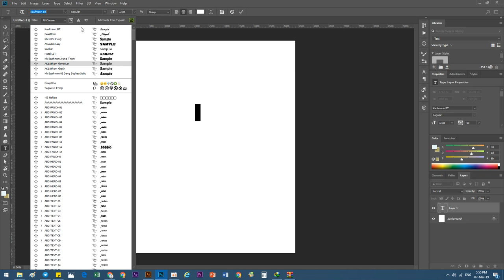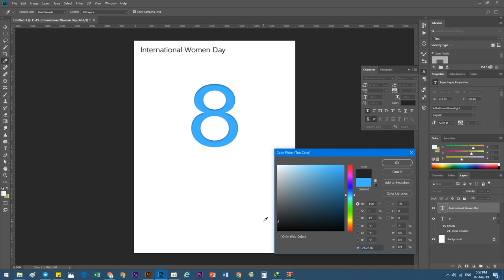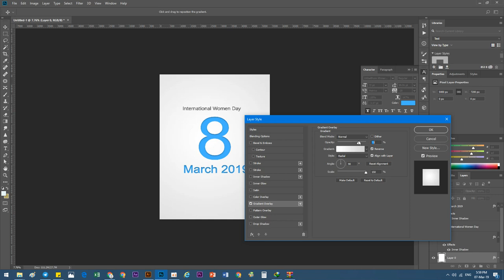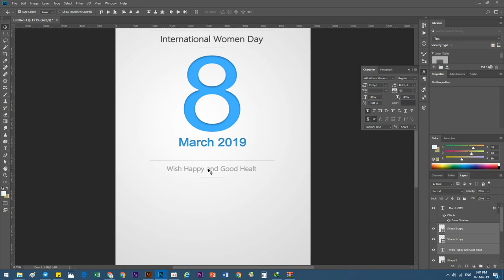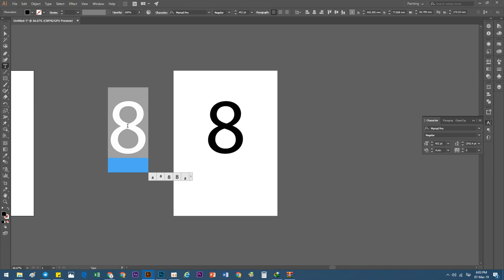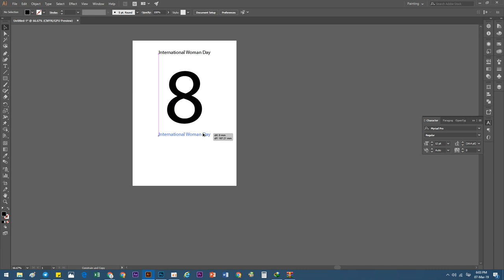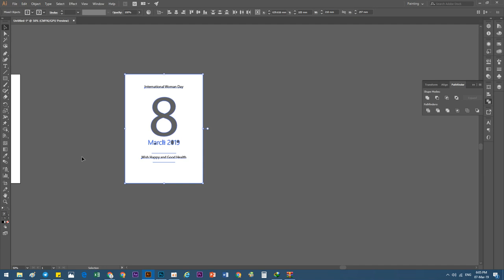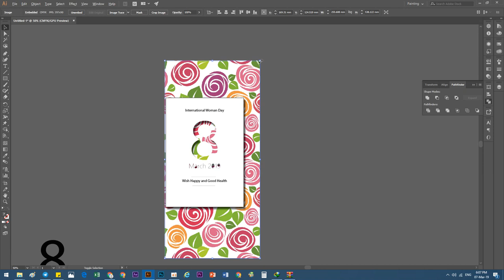Example Design 8 March International Woman Day in 2019 , Photoshop and illustrator